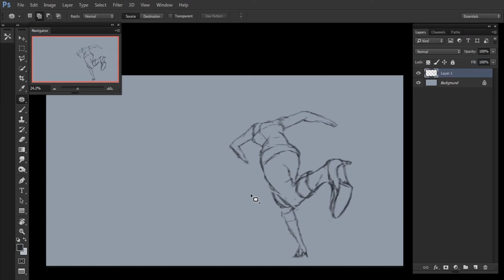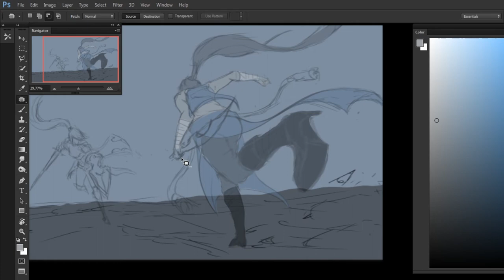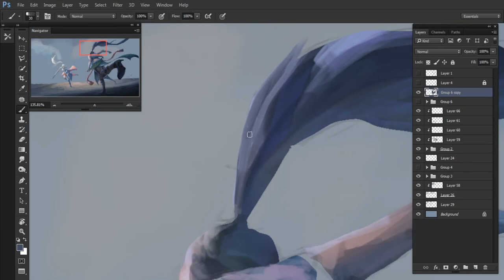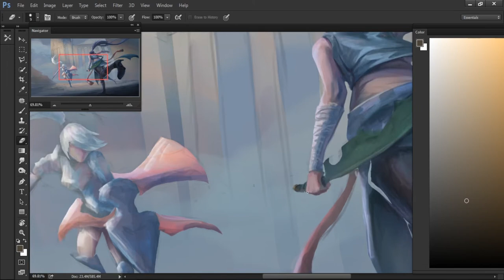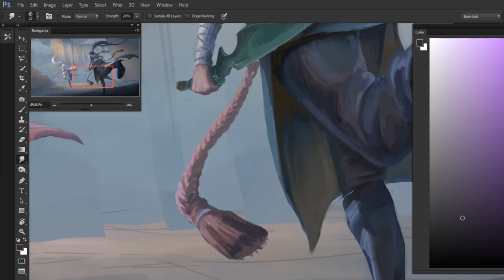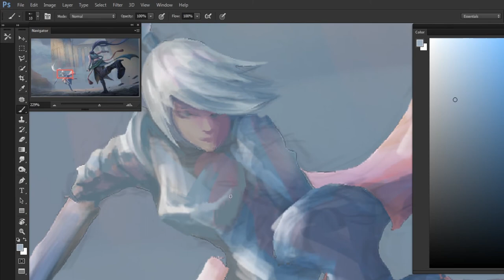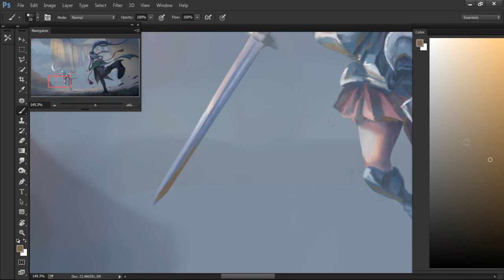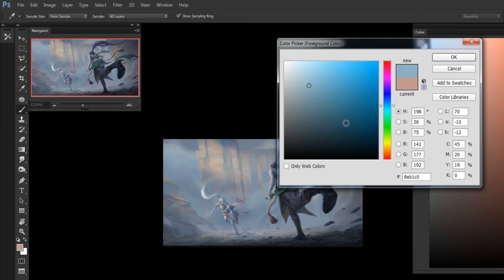The duel _ Speed Painting _ Timelapse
Illustrate a fight between two women warriors from different cultures.